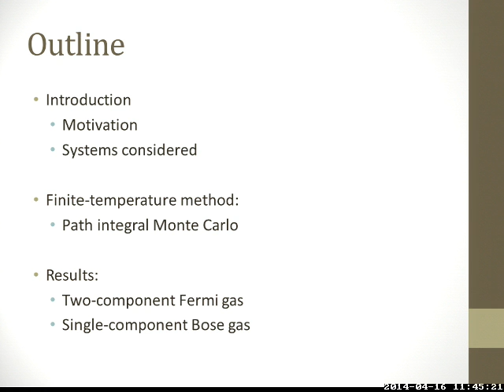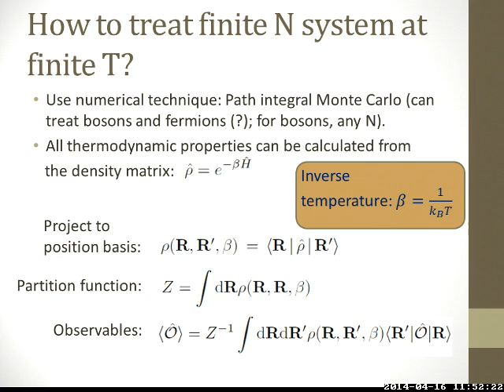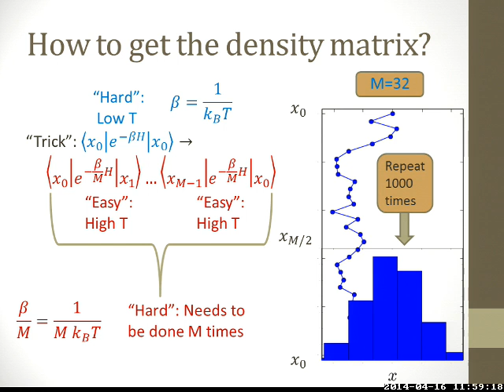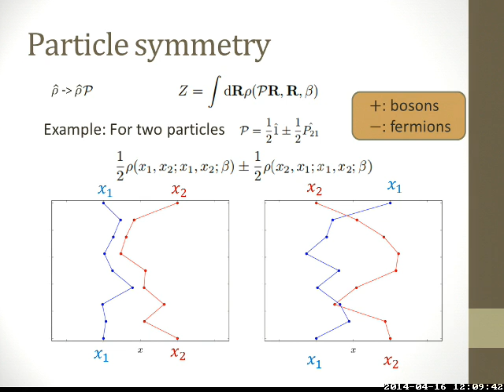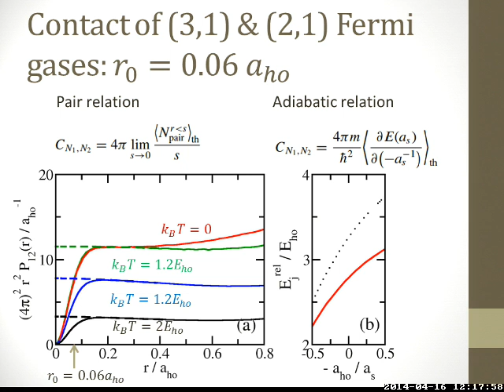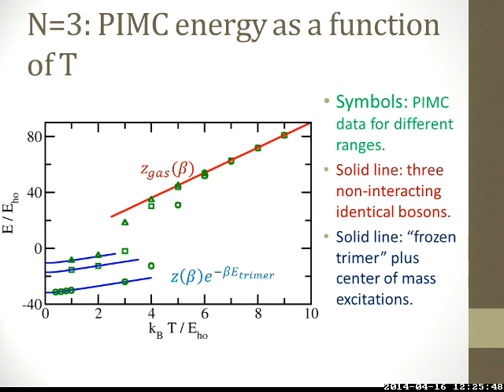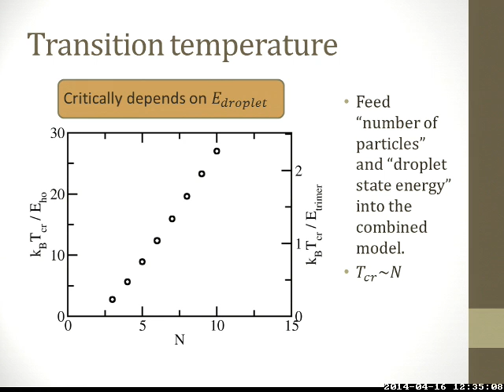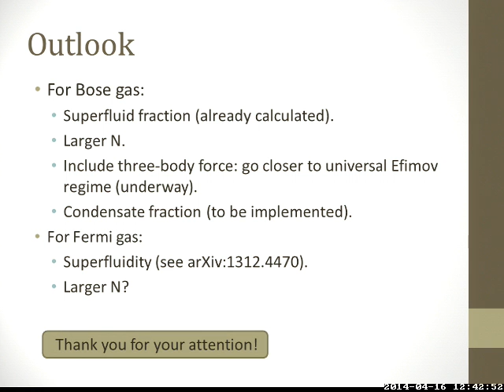INT 14-1: Yangqian Yan, Harmonically Trapped Unitary Few-Body Systems at Finite Temperature